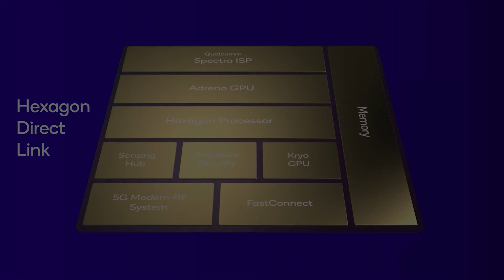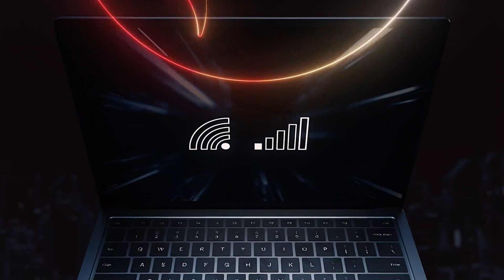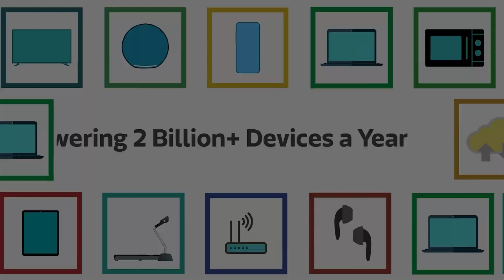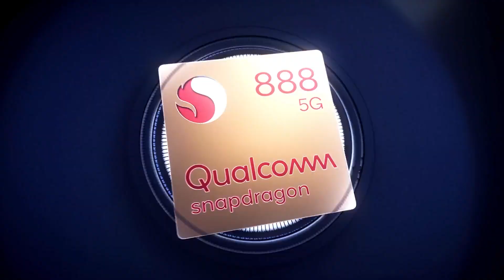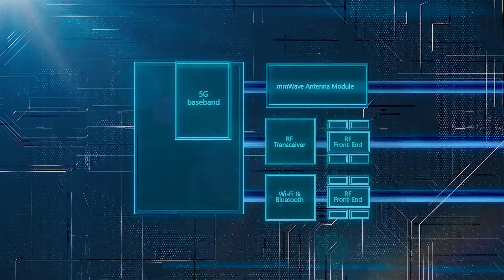Snapdragon Vs MediaTek! Which is Best in 2023 ?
By:- Gadget Master 99 (GM99)